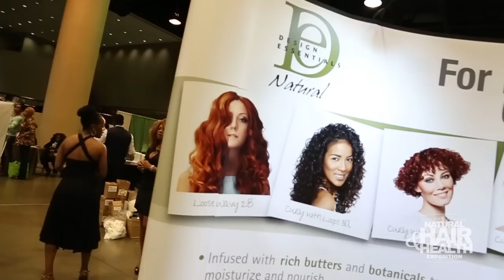2014 Natural Hair and Health Expo Recap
Recap Of 2014 Natural Hair and Health Expo in Birmingham, AL. Celebrity Guest. Vendors. Musical Guest. Education. LOTS OF FUN!